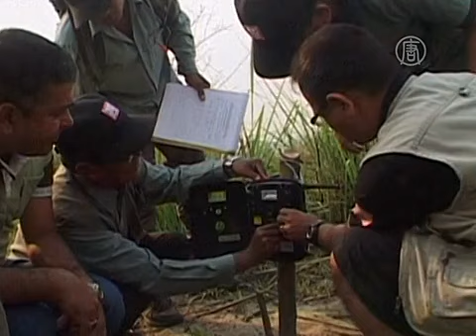В Непале стало больше тигров (новости)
В Непале стало больше тигров. В Непале наблюдается положительная тенденция -- увеличивается число обитающих там бенгальских тигров. Все -- благодаря стараниям специалистов.

В Непале растет популяция диких тигров. Благодаря специальной программе по увеличению их численности, за последние 5 лет количество полосатых больших кошек возросло больше чем на половину - на 64%. Сейчас на территории страны обитают уже 198 бенгальских тигров.

Ранее власти поставили цель -- увеличить их число до 250 к 2022 году, и, похоже, даже перевыполнили поэтапный план.

[Махешвар Дакал, эколог]:
«Мы очень надеемся, что к 2022 году сможем достичь нашей цели, если наши партнеры, правительство, местное население и правоохранительные органы будут работать слаженно и коллективно».

Бенгальский тигр, хотя и является самым многочисленным представителем вида, но всё же находится на грани вымирания. Этот подвид водится, помимо Непала, также в Бангладеш, Индии, Пакистане, Иране и Бутане. Когда-то обитал и в Афганистане, пока не был истреблен. В целом, в дикой природе этих тигров осталось около 3 тысяч.

Тигры -- желанная добыча для браконьеров, части тела этого животного высоко ценятся на «черном рынке», поскольку используются в народной медицине. В Непале без шкур этих животных не обходились королевские церемонии, пока в 2008 году в стране не отменили монархию. Кроме того, некоторые богатые непальцы любят украшать тигриными головами стены своих особняков. Ну и, конечно же, расширение человеческих поселений и уменьшение поголовья добычи. Вот основные факторы риска для непальских тигров.

Как же удалось добиться роста популяции? Благодаря более эффективной охране национальных парков и других мест обитания и усилению борьбы с браконьерством. В Непале леса занимают чуть меньше трети всей территории.

Кроме того, в исследовании этих диких кошек непальским зоологам помогают также США и Всемирный фонд дикой природы.

Впрочем, с увеличением численности тигров возникли и некоторые трудности.

[Махешвар Дакал, эколог]:
«Увеличить количество тигров -- это все более очевидная цель, и это поддерживают все общины. И по мере того, как число животных возрастает, думаю, перед нашим департаментом встают два вопроса. Первый -- в том, что теперь возрастает и наша ответственность, поскольку нам нужно поддерживать популяцию в очень здоровой экосистеме, но в то же время есть и некоторые трудности: может увеличиться количество конфликтов между тиграми и местных населением».

И они, действительно, увеличились. Так, за последний год, в результате столкновения с тиграми, погибли 7 человек. Для сравнения, в 2011 году таких было четверо.

Чтобы решить эту проблему, среди местного населения проводят разъяснительную работу.